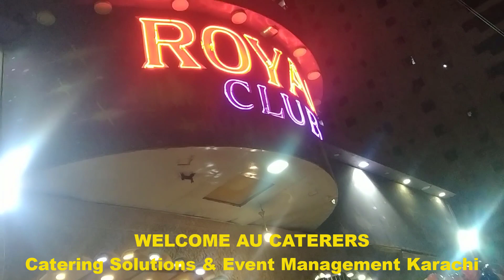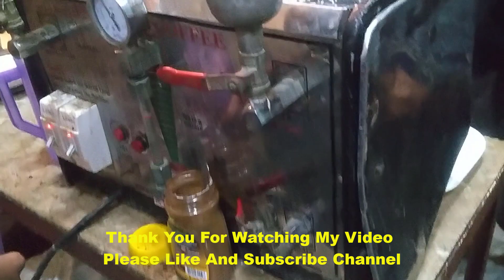AU Catering Services | Low Price | Good Quality Food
AU Catering Services Bohut acha khana Bantay hai aur kam Price main Acha khana provide kartay hai so aap log ek bar zarror try karye INSHALLAH maza ajaye ga .

AU Catering Services
Mr. Naseem Qureshi

Catering refers to a service that delivers food to a client's location, and may also cook and serve it on site. Options range from full-service caterers that cook, deliver, set up and serve at an event to mobile or industrial caterers